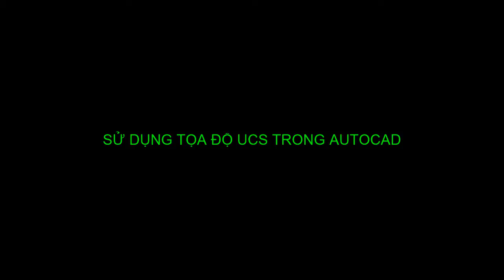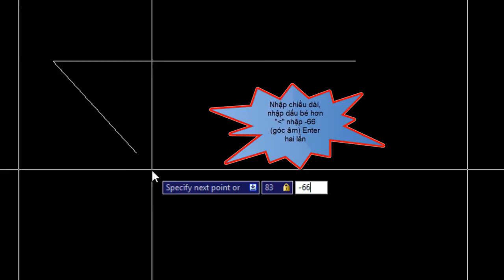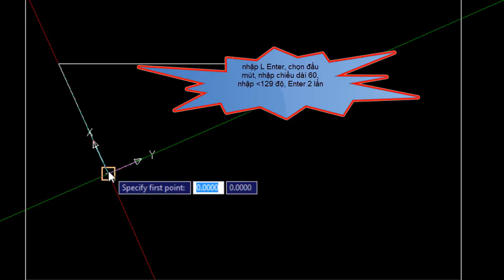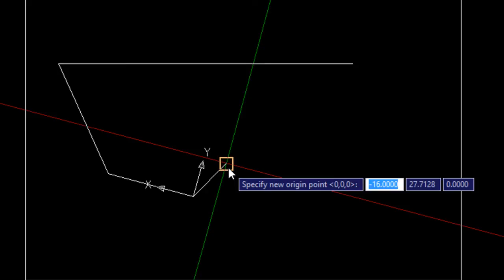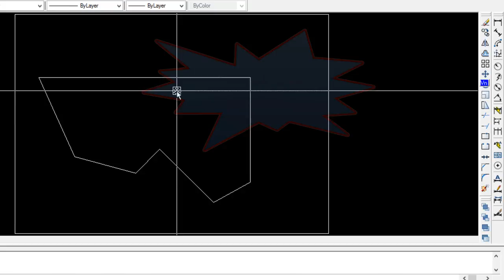UCS Trong AutoCad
link file bai tap